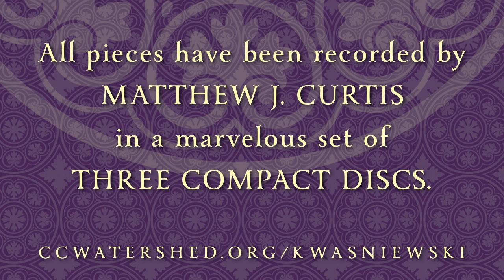"Sacred Choral Works" — Peter Kwasniewski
For more details:
6387